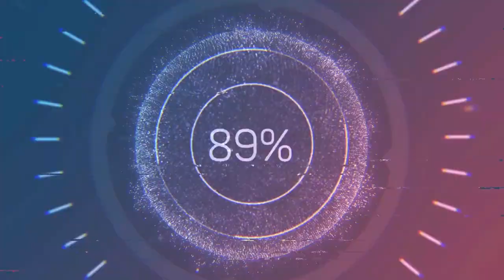Dead Man's Hand/Dm_Sawdust/Kaç Kill Alabilirsin #11